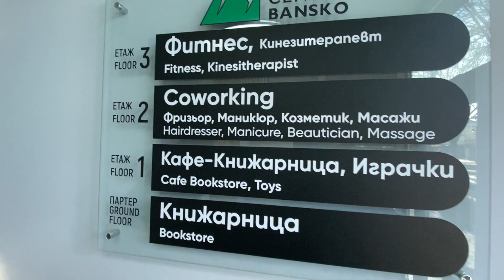Bansko's BEST Coworks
Bansko has both quantity and quality when it comes to coworking spaces. Which is surprising as it's a ski resort. But due to its vibrant digital nomad community - coworks thrive here.

📚 FREE Maps & Expense Spreadsheets  📚

👋  SOCIAL MEDIA  👋

🖥 THE TEXT POST 💻

Standard, it is to find three coworks in a city. Scarce it is to find three in a ski resort. Even rarer it is to find all three are of top quality. Despite its size and remoteness, Bansko has a surprising amount of both quantity and quality. And it's all thanks to Coworking Bansko (referred to as "Orange Coworking," in town). Its focus on community and interaction has made it into a lighthouse for digital nomads seeking an affordable alpine refuge. You've likely heard of Bansko because of Coworking Bansko. But, what you may not have heard is what coworking is like **IN** Bansko. The year is 2022. The articles and videos you've seen in the past are outdated. Bansko is growing fast. Now there's more than one office and more than one Cowork. Two others have stepped up, and they’re showing promise to surpass the bar that has been set.

Thanks to the town's natural beauty and laid-back atmosphere, plenty of nomads have made Bansko their temporary home. Two Youtubers you may have heard of - JohnnyFD & Traveling with Kristin have been among them. These two and countless others made Orange Coworking their base, and now it's grown to three offices with more to come including a colive, blockchain timeshare, and 4th "dream" office. The focus on community has brought Orange coworking great success. The three separate offices fit a different niche, but all hold a focus on interacting with others. Large open tables with ergonomic seating fill the rooms to capacity. Each day, the vibe is different based on who is there and that includes you. Like joining a summer camp, it is what you make it. Want to make friends? It has the most opportunity to do that. Want to party with the bros? You bet. Want to focus on work? Yes, you can. But like a summer camp - would you join just for the arts and crafts?

If so, consider the newest cowork in town- Nestwork. Seeing the bar that was set, it focused on surpassing it. As a result, it has spotless, uncluttered work areas and a sleek design. The meeting rooms with their frosted glass windows and views of the town could fit in any fortune 500 office. Facing away from the town are floor-to-ceiling windows presenting the best view in the neighborhood. Situated just above the roofline, the entire office looks out on the inspiring Pirin mountains.

Focusing on design and productivity has meant missing out on the community aspect for now. Despite not being the place to chat, it has grown membership of its own. Everyone in town agrees when you need to get work done. Nestwork is the place to go.

With one focused entirely on community and the other on productivity. A gap needs bridging, and that's accomplished by Altpsace. Recognizing community benefits, it pinned that and built around it with a unique vision. The balance attracts those that seek a professional communal setting. It's filled with business owners building off one another. The groups are small, and outings are rare, but quality time in the office makes up for that. Split between two buildings, these homey spaces aren't hot with activity but aren’t cold either. It is, dare I say - just right.

Yes, that is my take. Like flipping a coin, it's not what side lands up that helps you decide, but the moment in mid-air when you realize what's right. I stayed in Bansko for one month and worked at all of the offices to write this for you. In reality, I knew which was for me after trialing the three. So when you arrive in Bansko, do so without expectation. Check out Coworking Bansko with its friendly faces. Nestwork with its sleek design. And Altspace, the middle between the two. Thanks to the quantity and quality, you'll find a perfect place for you.